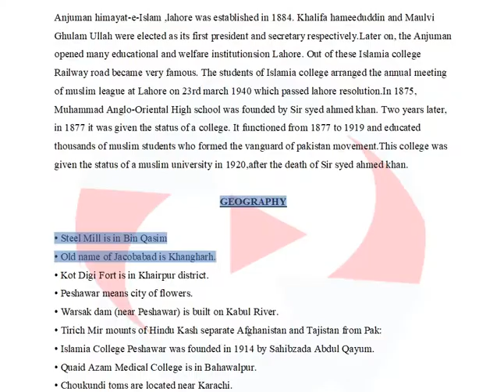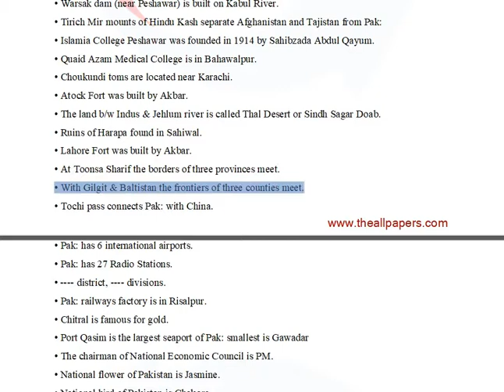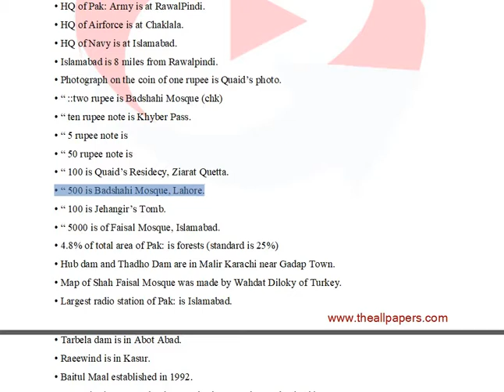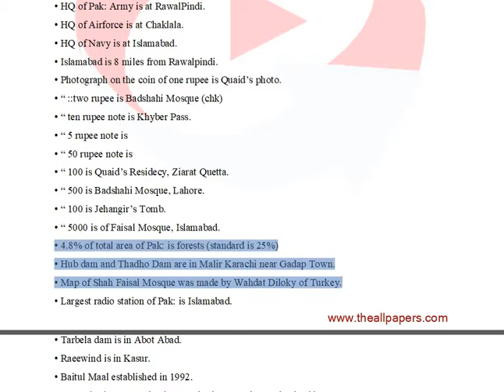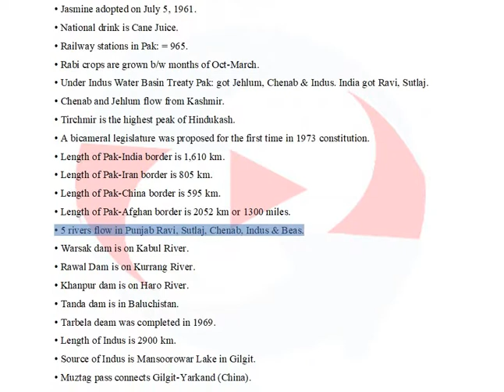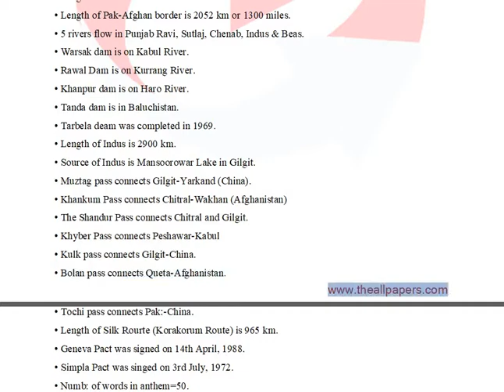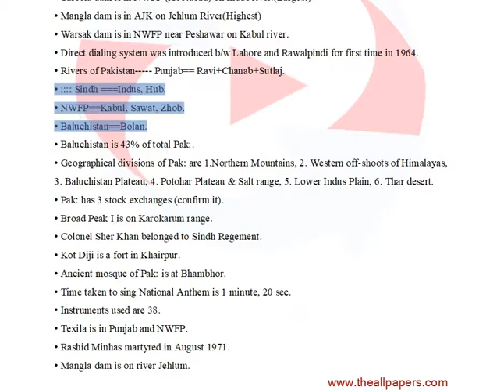Part 9: PAKISTAN AFFAIRS After 1947 CSS,FPSC, PPSC,AJKPSC